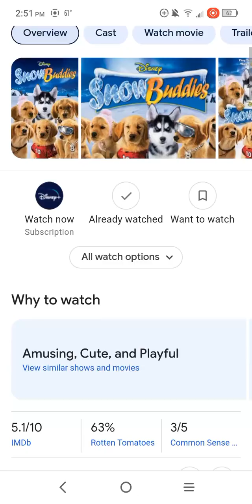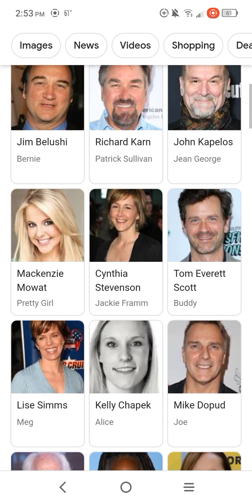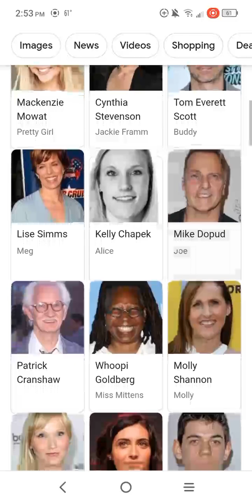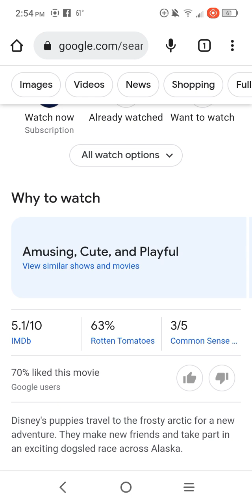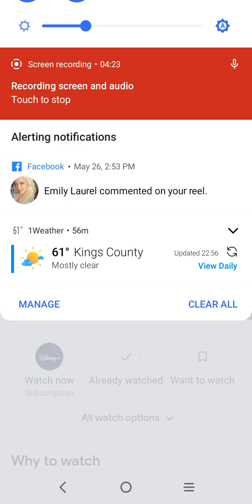A movie review on snow buddies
enjoy this movie review